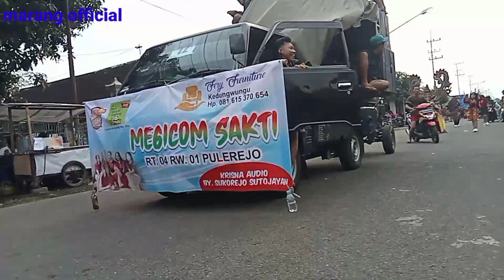karnaval jegu lodoyo 2022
assalamualaikum wr wb marang official kali ini sedang ngevlogs kirab budaya 2022 jegu lodoyo cukup meriah antusias peserta dan warga menonton terimakasih sudah menonton jangan lupa subscribe like komen share dan semoga terus berkembang menampilkan vidio vidio yang lebih menarik#karnaval